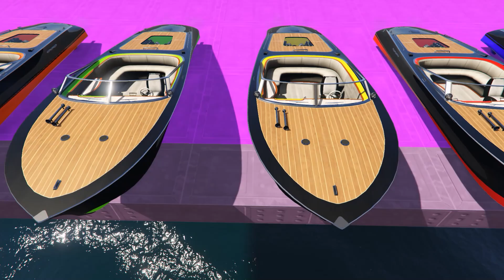GTA V Mega Ramp On Monster truck, Jets and Boats By Trevor and Friends Stunt Map Racing Challenge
For video production, I build my own Ramps and Maps and record races. After that, I edit video in Adobe Premier pro and cut off bad takes. Intro Of my video is made With Rockstar editor. The Thumbnail is Edited in Adobe Photoshop. All video content is Handmade by me. It takes Almost 4 to 6 hours to Record, edit and Export 1 video.